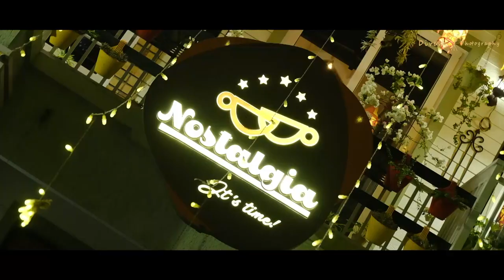bday#diveshphotography teaser#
cinematic#weeding#prewedding#